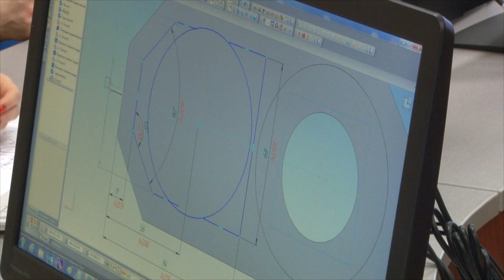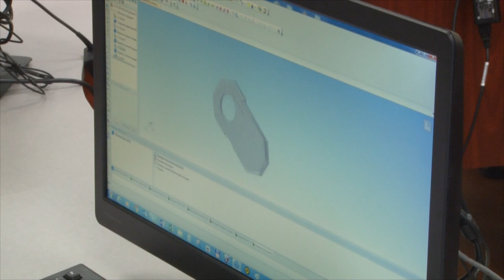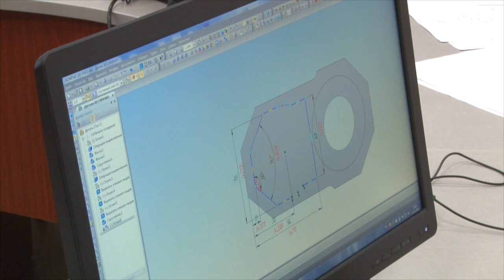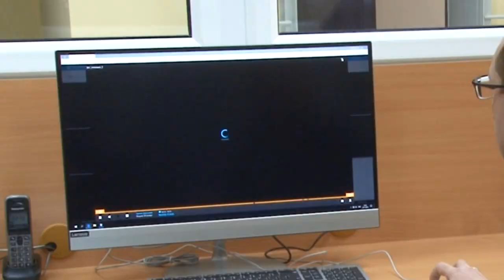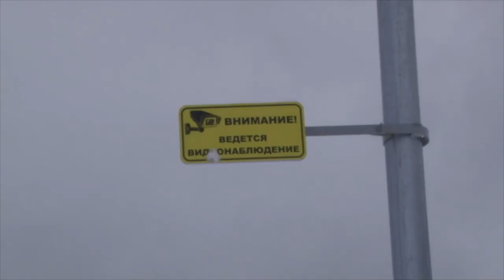Десна-ТВ: Новости САЭС от 04.12.2018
В выпуске:
- противоаварийная тренировка;
- конкурсный отбор для участия в III дивизиональном чемпионате профессионального мастерства REASkills-2019;
- проект «Безопасный город»;
- XXIX Спартакиада Смоленской АЭС.